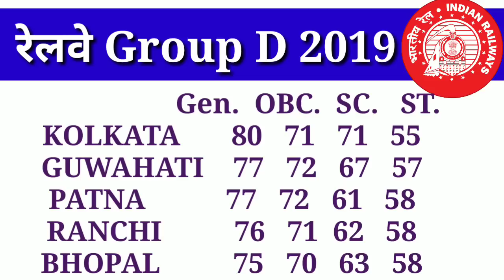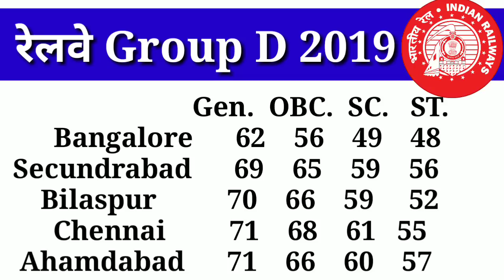RRB Group D 2019 Form kha se lgaye | Railway group d 1.3 lakh | group d Safe zone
RRB Group D 2019 Form kha se lgaye | Railway group d 1.3 lakh | group d Safe zone for rrb group d 2019 candidate

Content cover:-
1. RRB Group D 2019
2. Rrb group d form kha se lgaye
3. Rrb group d form fill up
4. Rrb group d form fill up till now
5. Rrb group d total form fill up
6. Railway Group D form kese bhare
7. Group d form kha se lgaye
railway rrc level 1 vacancy